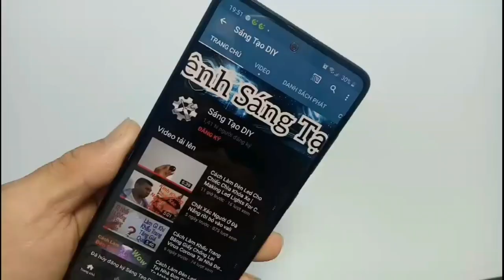Tự Chế Quạt Treo Tường 12v Khẩn Cấp Khi Mất Điện